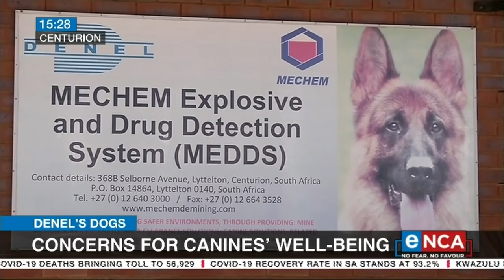Denel's Dogs | Concerns for canines' well-being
Denel subsidiary Mechem has denied that the SOE’s financial troubles have affected their ability to care for their dogs. eNCA was sent videos which showed several underweight dogs pacing about in kennels, seemingly suffering from kennel stress. The Denel subsidiary trains dogs to sniff out explosives - mostly mines in war-ravaged regions of the world. eNCA's Barry Bateman has more details. Courtesy